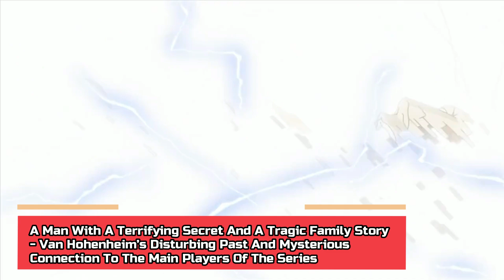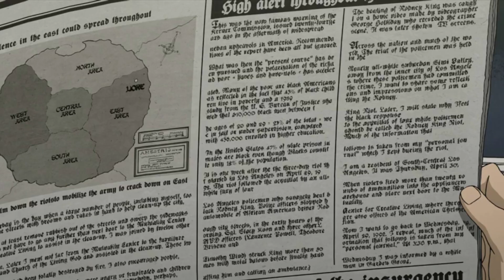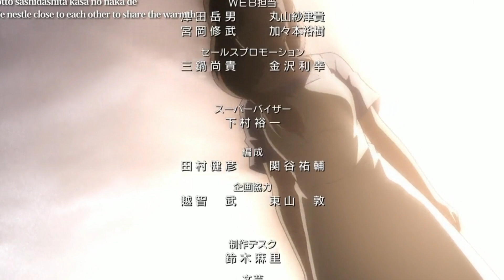Van Hohenheim Origin – Last Living Citizen of Xerxes, Once A Slave Now A Living Philosopher’s Stone